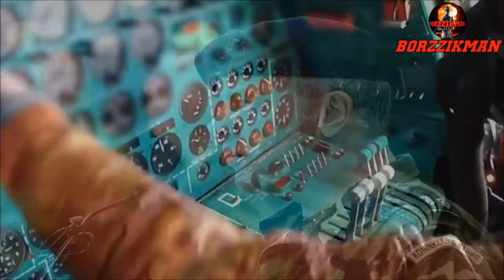NATO Generals Are Preparing For The Worst┃Russian Army Has Launched An Offensive on 'Chasiv Yar'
To be honest, I don't even know what Washington will do with this NATO high-ranking officer because of his overly frank interview that he gave to American reporters from the 'Politico' edition. The words of the chairman of the NATO Military Committee, Lieutenant Admiral of the Royal Netherlands Navy Rob Bauer, are still being discussed by all world media, including news channels in Ukraine.

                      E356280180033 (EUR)